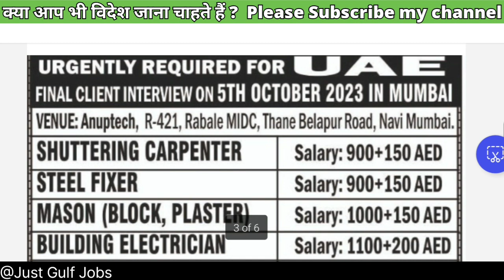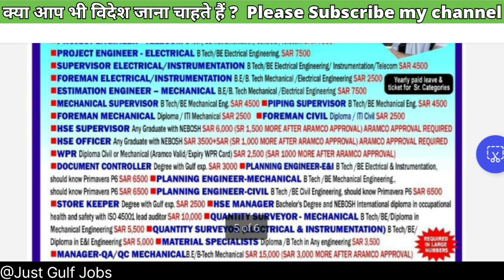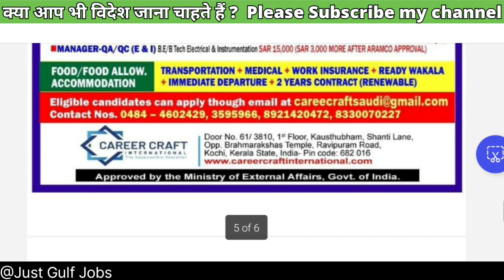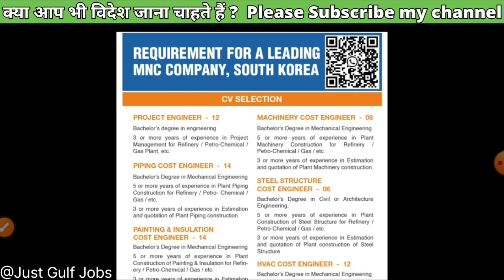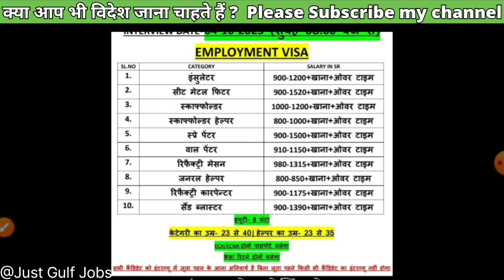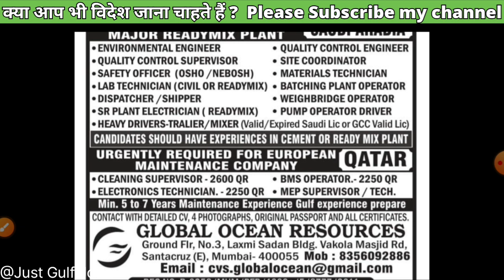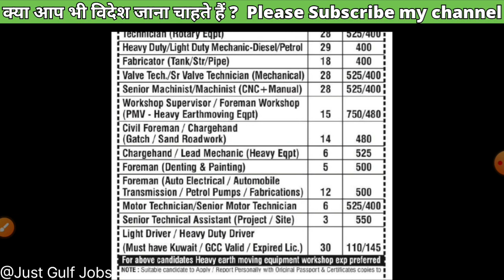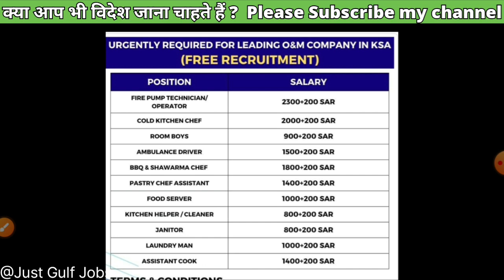😱🔥FREE VISA 🔥 FREE TICKET 🔥 Urgent Requirements for Reputed gulf company 02/10/23 l Gulf jobs 2023